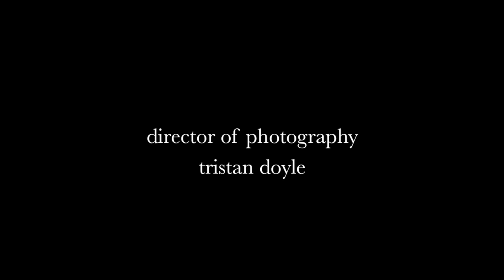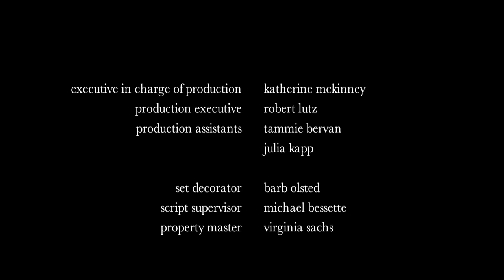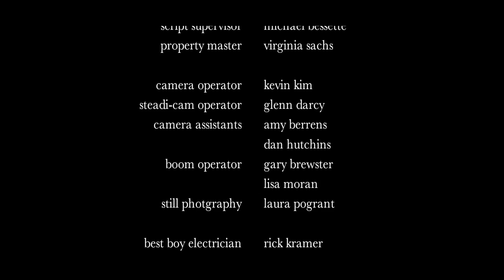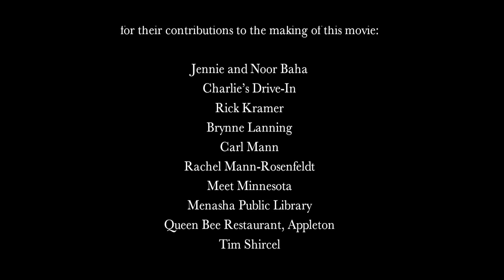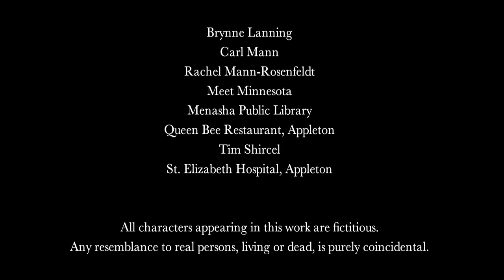Charlie's Place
Charlie's estranged mother appears after five years to ask him to drive her to Oregon for physician-assisted suicide, as well as donate his kidney to his older brother Paul. It's a journey of forgiveness and restoration with moments of laughter and great sadness as Charlie tries to find his place in the world. Starring Casey Nash, Debra Barkholtz, Nicolette Sims, and Macy Francke. Written and Directed by James R. Lawrence. An Official Selection of the 2012 Louisville International Festival of Film.